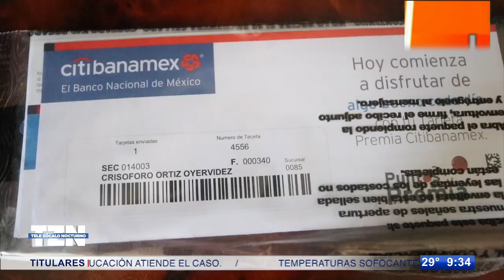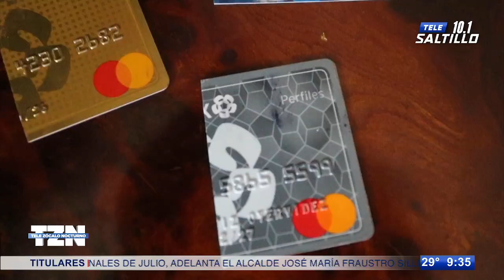Pierde ahorros de su vida; falsa asesora de banco desfalca a don Crisóforo